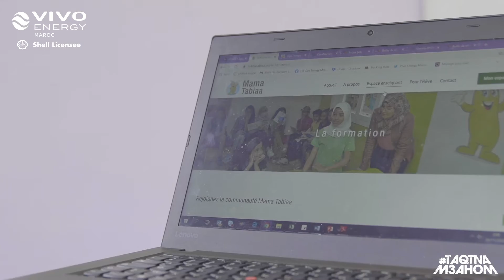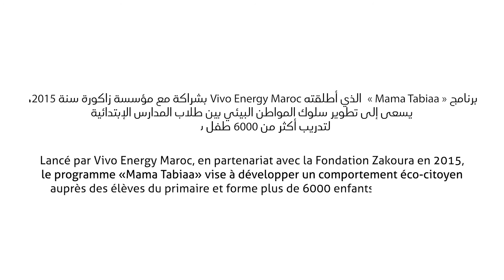Merci à nos bénévoles !